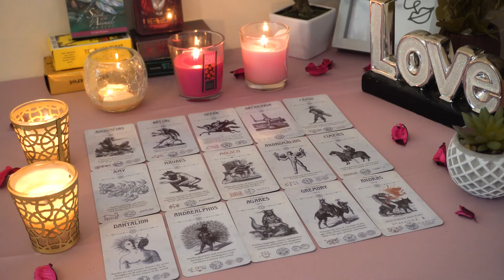ARIES💘 They'll Make A Move, Don't Want To See You With Anyone Else! Their Feelings Are Mutual!😍💞